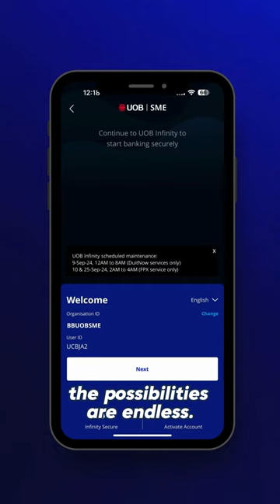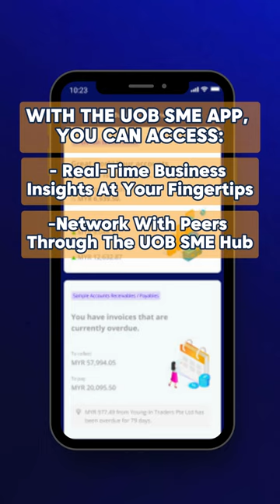Open Your UOB Business Account in Minutes!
[Branded] Open your UOB Business Account online in minutes! Enjoy real-time insights, seamless networking, and more with the UOB SME App.